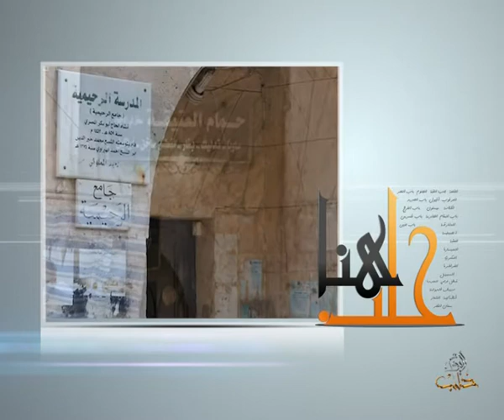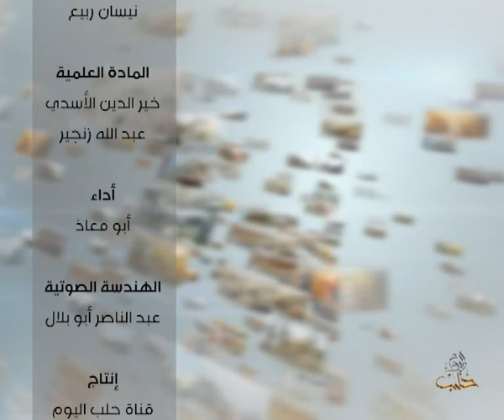هنا حلب - الحلقة 7 الكلاسة